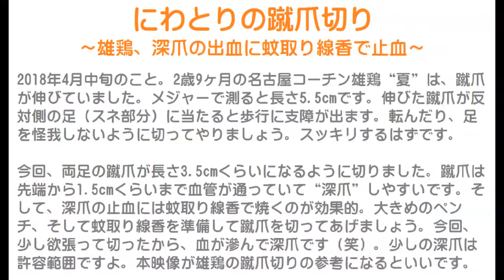にわとりの蹴爪切り～雄鶏、深爪の出血に蚊取り線香で止血～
2018年4月中旬のこと。
2歳9ヶ月の名古屋コーチン雄鶏“夏”は、蹴爪が伸びていました。
メジャーで測ると長さ5.5cmです。
伸びた蹴爪が反対側の足（スネ部分）に当たると歩行に支障が出ます。
転んだり、足を怪我しないように切ってやりましょう。
スッキリするはずです。

今回、両足の蹴爪が長さ3.5cmくらいになるように切りました。
蹴爪は先端から1.5cmくらいまで血管が通っていて“深爪”しやすいです。
そして、深爪の止血には蚊取り線香で焼くのが効果的。
大きめのペンチ、そして蚊取り線香を準備して蹴爪を切ってあげましょう。
今回、少し欲張って切ったから、血が滲んで深爪です（笑）。
少しの深爪は許容範囲ですよ。
本映像が雄鶏の蹴爪切りの参考になるといいです。